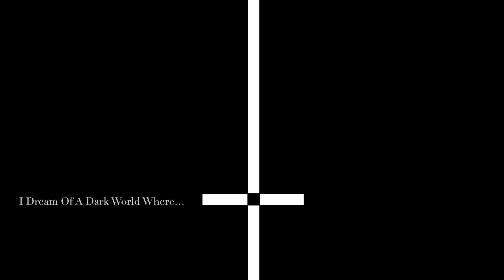AZAZEL - ECCLESIA SATÁNICA | Ars Goetia | Demonology | Dark Ambient Music | Black Ambience Sounds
If you share some sort of passion for the unknown, occult and dark I invite you to make part of this exclusive community by subscribing to this channel and/or liking or commenting on our videos so you can keep enjoying this type of content.

Darkness is beautifully mysterious and within our fears we only grow stronger. Embrace yourself.

“I Dream Of A Dark World Where…”  - COTD

0:00 - Intro
0:15 - Azazel

Some of the Artwork was made with AI